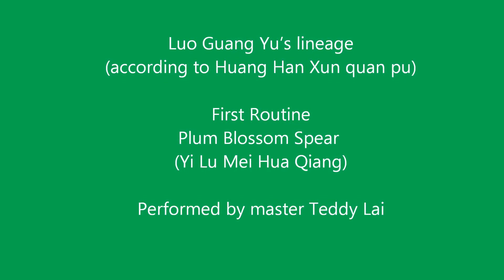Yi Lu Mei Hua Qiang (First Routine Plum Blossom Spear)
Luo Guang Yu's lineage - according to Huang Han Xun quan pu.Performed by master Teddy Lai.  一路梅花槍 羅光玉南傳 按黃漢勛拳譜 黎振華演示